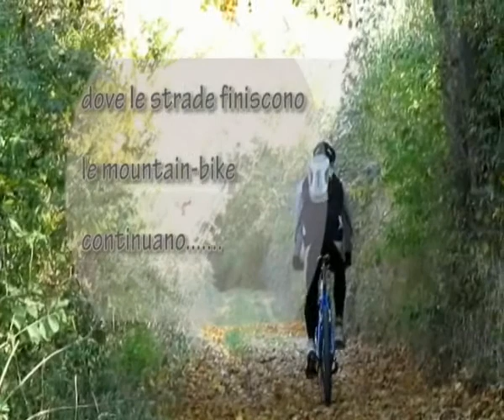dove le strade finoscono le mountaibike continuano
mountain-bike in tortoreto e d'intorni